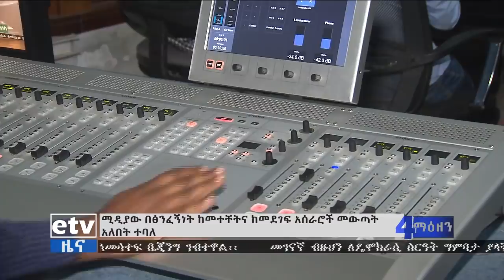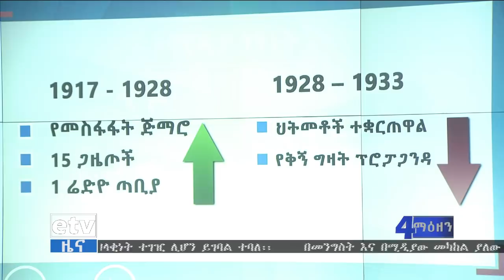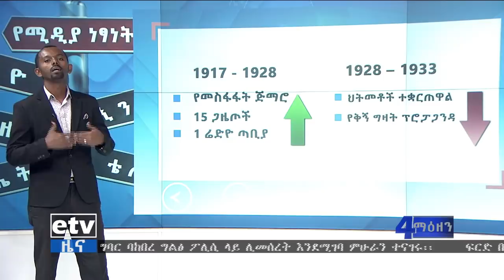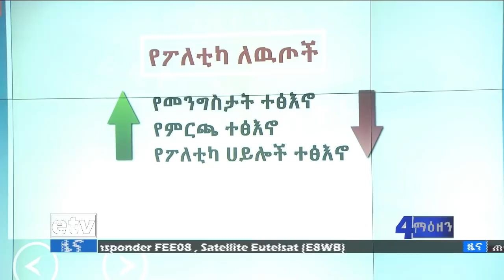etv ኢቲቪ 4 ማዕዘን የቀን 7 ሰዓት ቢዝነስ ዜና…ሚያዝያ 15/2011 ዓ.ም